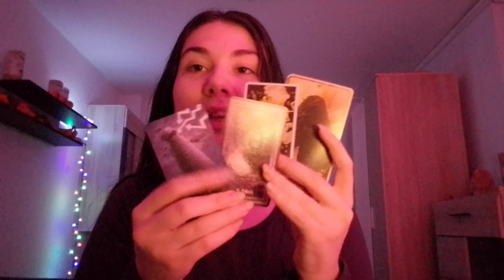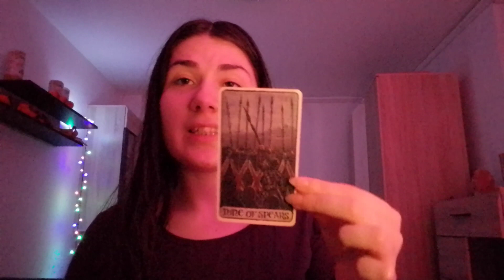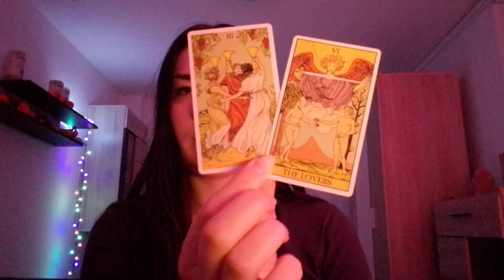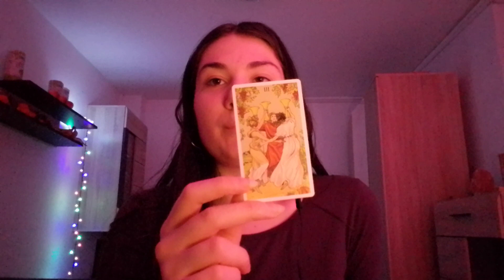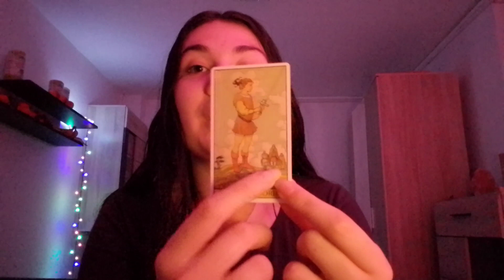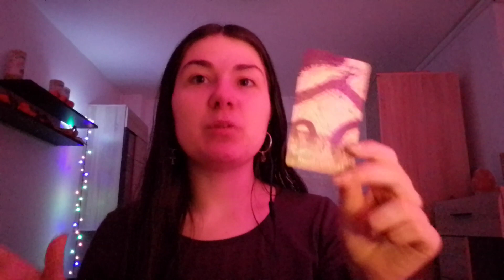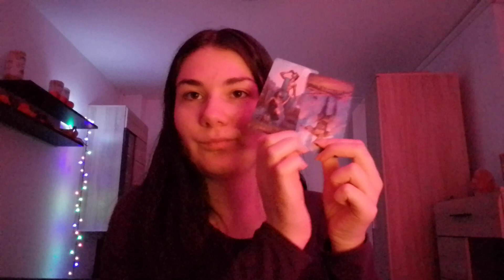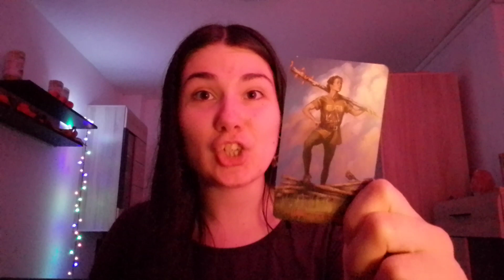🌊 Where is this Crisis taking me? ⚡🌪️ pick-a-card tarot reading 🌌🔮🧿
Hello & welcome to the reading!

00:00 - Intro
00:32 - Pile 1
22:45 - Pile 2
51:34 - Pile 3
01:03:14 - Pile 4

ENDLESS JOY, BLESSINGS AND PLEASURE BE UPON, AROUND & WITHIN!